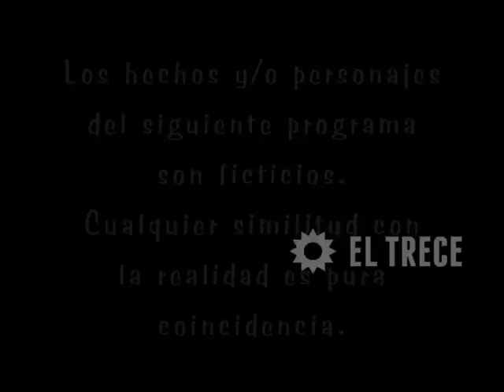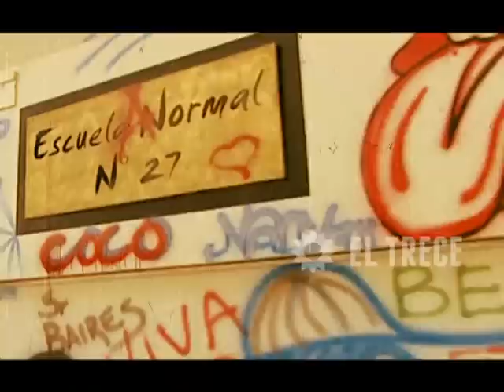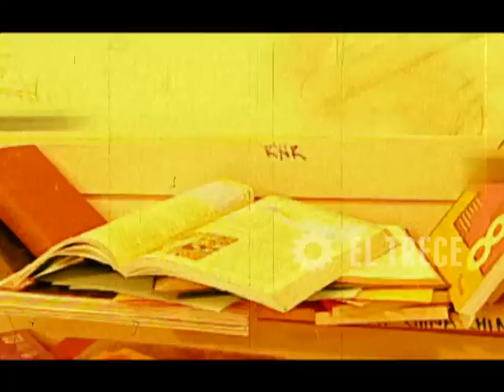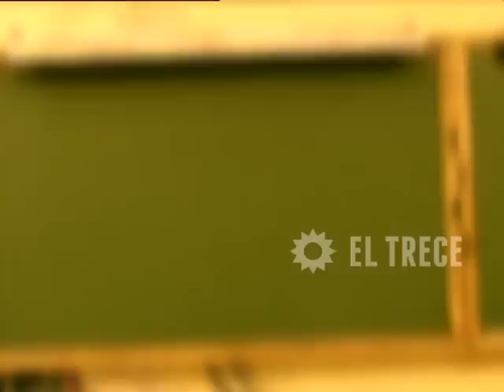Media falta - Capítulo 153 - Parte 1 - Último Capítulo